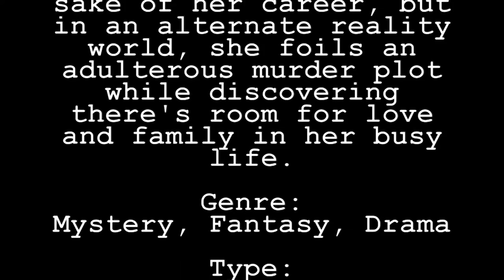VIDEO PITCH for Love Remains, Novel by Zrinka Jelic